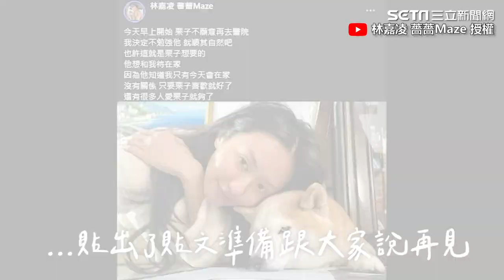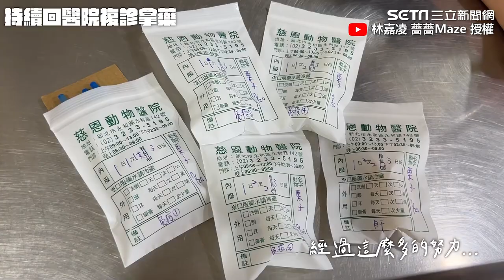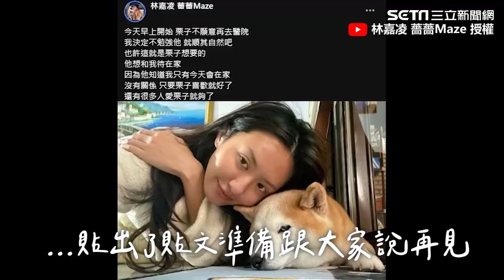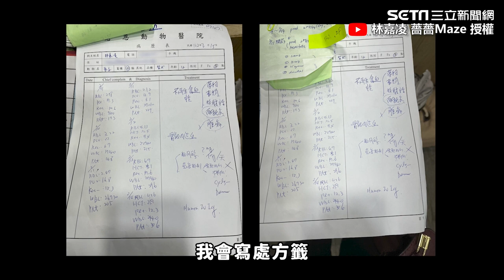愛犬半年遭死神索命2次 薔薔真情流露痛哭｜三立娛樂星聞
林嘉凌 薔薔Maze 授權